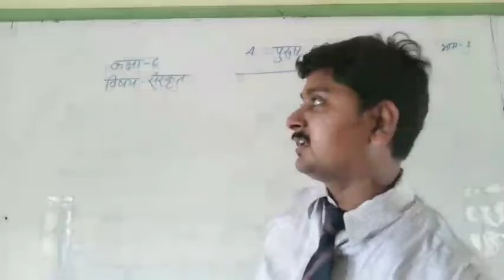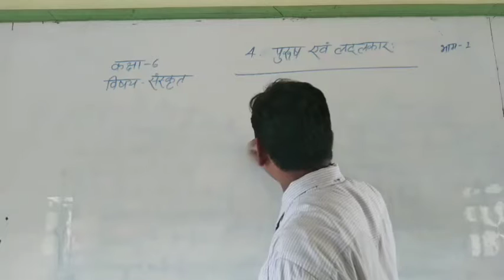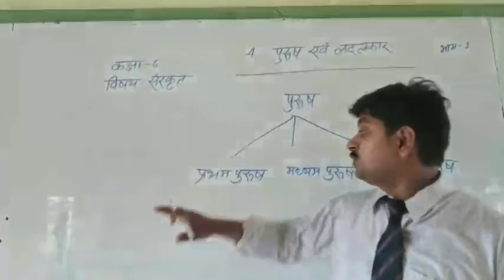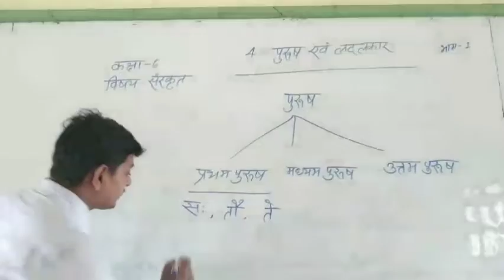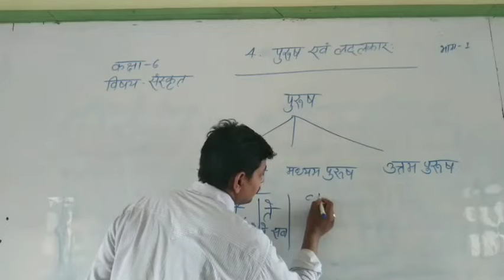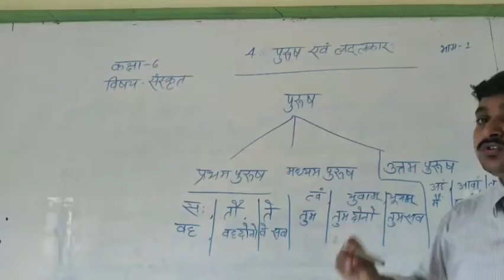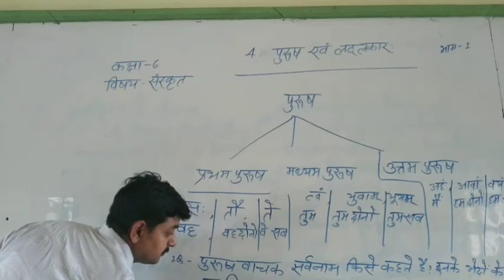कक्षा-6,संस्कृत पाठ-4 पुरुष एवं लट् लकार:, भाग-1